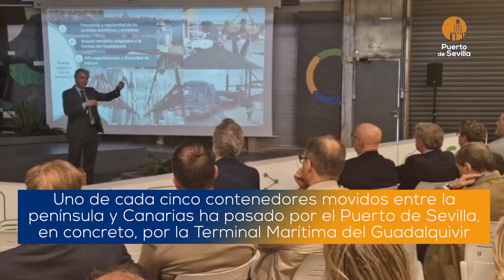Misión Empresarial Sevilla-Canarias: Día 1, Santa Cruz de Tenerife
El presidente de la Autoridad Portuaria de Sevilla, Rafael Carmona, junto a su homólogo de Santa Cruz de Tenerife, Pedro Suárez, han recibido hoy a cerca de medio centenar de empresas canarias y sevillanas en una misión comercial que pretende “afianzar las alianzas entre Canarias y Sevilla e intensificar el negocio como puerta logística de la península a Canarias”, ha destacado Rafael Carmona. “Por eso, hoy venimos acompañados de una amplia representación de la Comunidad Portuaria y de otras empresas radicadas en Sevilla con el objetivo de favorecer el negocio y la prospección de nuevos mercados, ya que, como puerto somos facilitadores del desarrollo del tejido productivo”, ha puntualizado Carmona.